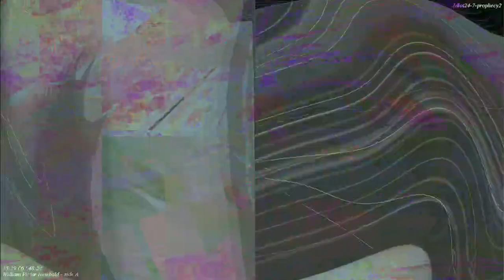[EPILEPSY WARNING] Part of the set of 12m13s video length group of videos that have been uploaded.